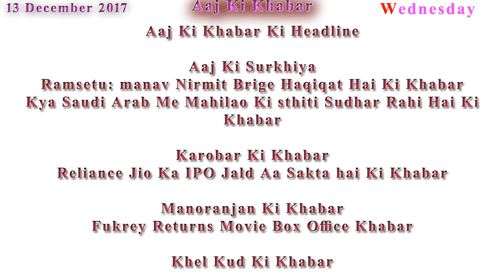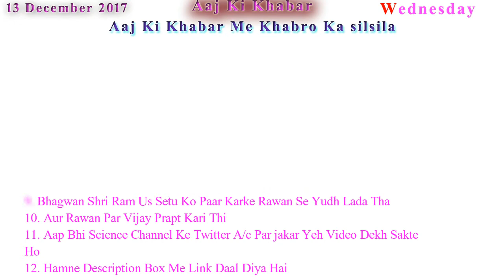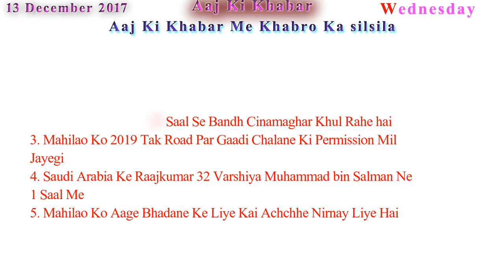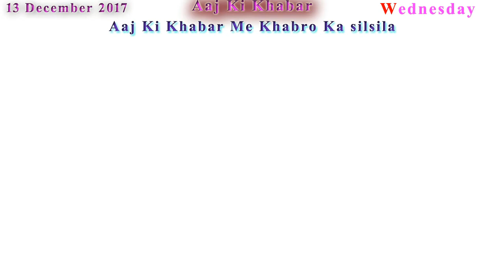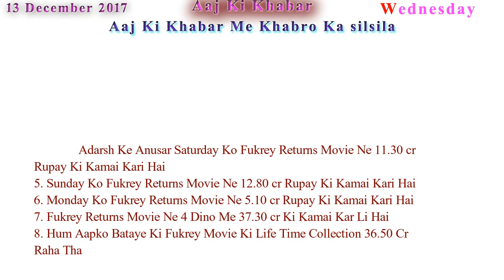Aaj Ki Khabar 13 December 2017 Latest News in Hindi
Ramsetu: manav Nirmit Brige Haqiqat Hai Ki Khabar
Kya Saudi Arab Me Mahilao Ki sthiti Sudhar Rahi Hai Ki Khabar

Reliance Jio Ka IPO Jald Aa Sakta hai Ki Khabar

Fukrey Returns Movie Box Office Khabar